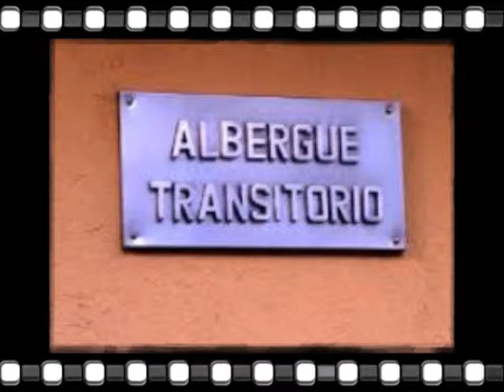Vicky Aran Canciones Internacionales